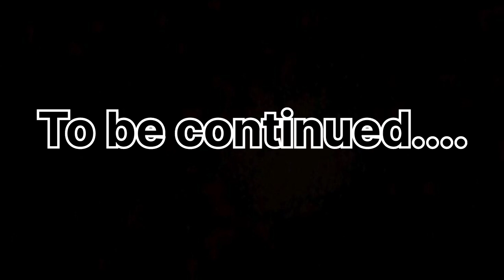Bangalore to Tamilnadu Ride❤️ | Full fog I'm almost dead😡😭 | Episode -1